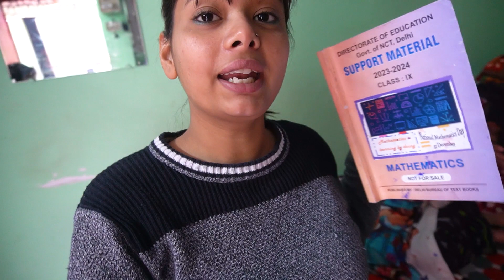Prachi Ko Ho Gayi TENSION 😂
To Dosto.. we hope ki apko ye vlog pasand aya hoga. 🙏
Hum ese he aapke liye intresting Vlog roz laate rahenge.